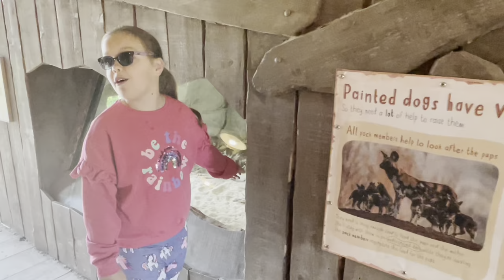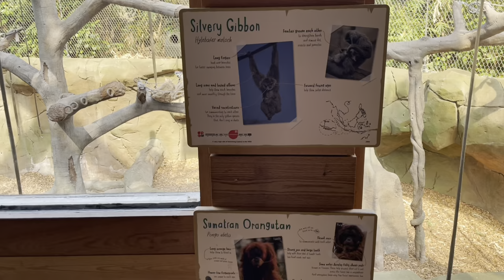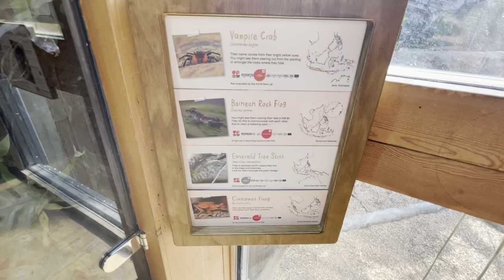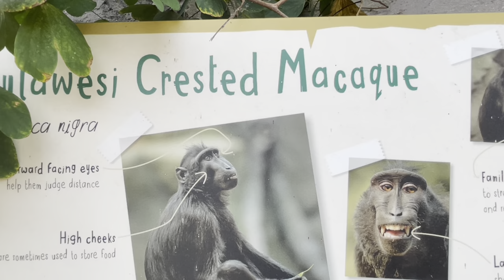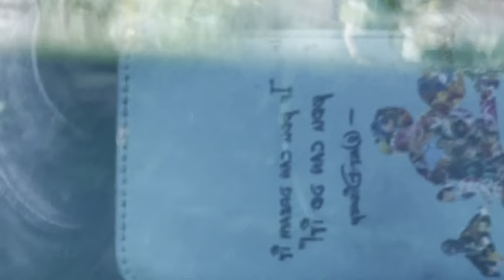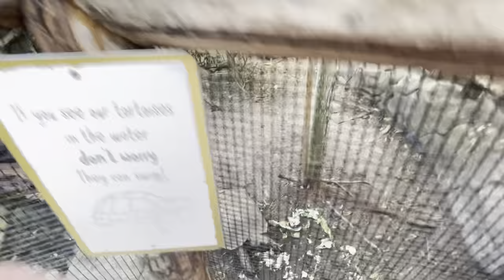FINALLY BACK AT @chesterzoo SOME AMAZING RARE ANIKAL SIGHTINGS AND DOLEWHIP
We’re finally back at @chesterzoo where we saw some amazing animals. We started with the Rhinos where we were metres away from them before heading to the meerkats.

From there we paid a visit to the painter dogs and the rock hyraxes before seeing the zebra for the first time in a long time.

We then headed to the Islands where saw the silvery gibbons, lots of birds, some crocodiles and tortoises before heading for some gorgeous dolewhip

It was then time to head out before we melted, on the way out we visited the amazing elephants.

We are Laura, Ant and Matilda, we are from the UK. Our main passion in life is travelling especially to Disney and other theme parks. Our plan is to visit every Disney park in the world and do the cruises. Covid has changed our short term plans so we will be using this space to share with you how we are surviving lockdown and what our future travel plans are.